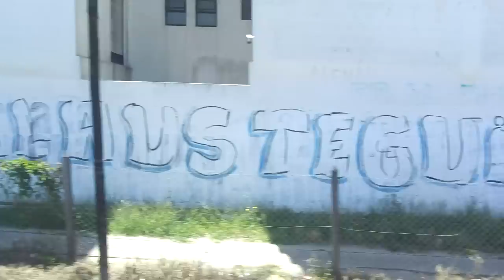2 minutos en San Fernando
2 minutos en San Fernando, filmados desde el tren de la línea Mitre, Buenos Aires, Argentina. Filmado con una cámara Kodak ZX1.